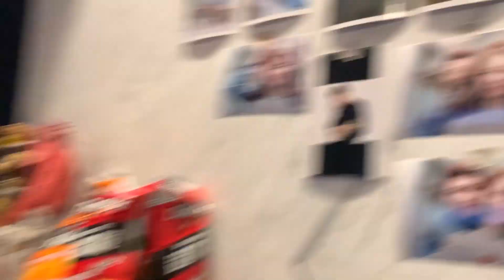我妻善逸 莫拉凱薩路怕誰 30%冷卻就能無腦刷｜傳說對決【YR阿尺】